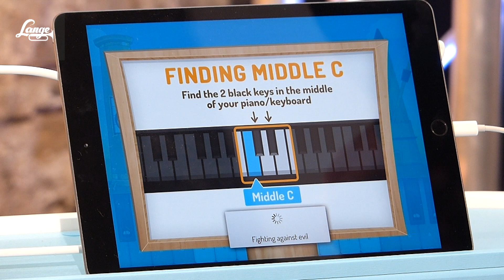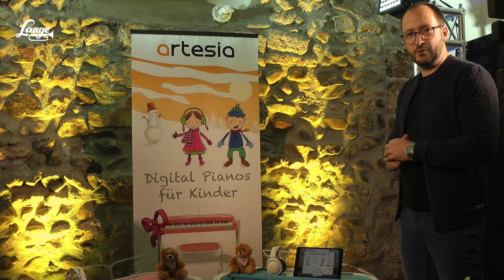Lange Live 21 - Artesia Kinderpiano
Großes Gewinnspiel !
Benny Thuene präsentiert die tollen Kinderpianos von Artesia.
Um am Gewinnspiel teilzunehmen dieses Video liken und teilen, in die Kommentare Wunschfarbe (pink oder blau) schreiben.
Der Gewinner wird am 14.12.20 ausgelost.